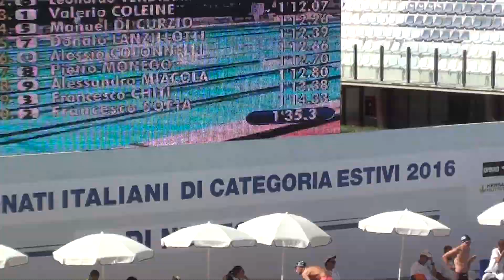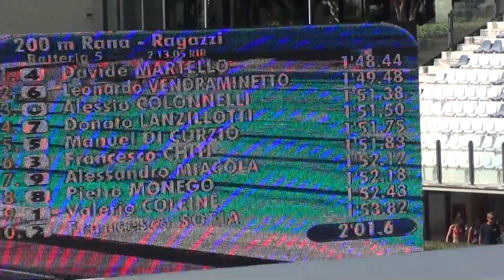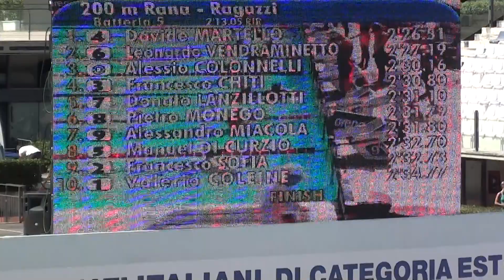05-08-2016 mat. 200 Rana M Batteria5 Martello Davide 2'26,51 Campionato Italiano Categoria 2016 (MM)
ROMA, 05 agosto 2016 mattina -Nuoto Maschi 200 m Rana -Fase Eliminatoria Batteria 5 -Martello Davide 2'26,51 -Campionato Italiano di Categoria 2016 (by M.M.)

STARTLIST BATTERIA 5:
CORSIA NAZ COGNOME E NOME SOCIETA' ANNO TEMPO DI QUAL.

0 ITA COLONNELLI Alessio C.S. Le Cupole ssd srl 2001 2'29.64
1 ITA COLEINE Valerio Circolo Canottieri Aniene 2000 2'29.55
2 ITA SOFIA Francesco Ondablu Ragusa asd 2001 2'29.40
3 ITA CHITI Francesco Nuotatori Pistoiesi 2001 2'29.26
4 ITA MARTELLO Davide Schio Nuoto 2000 2'29.11
5 ITA DI CURZIO Manuel C.S. Le Cupole ssd srl 2000 2'29.17
6 ITA VENDRAMINETTO Leonardo Piave Nuoto - San Dona' 2001 2'29.40
7 ITA LANZILLOTTI Donato Fimco Sport 2000 2'29.51
8 ITA MONEGO Pietro Mirano Nuoto 2001 2'29.60
9 ITA MIACOLA Alessandro CUS Bari 2000 2'29.69

CLASSIFICA DI ARRIVO BATTERIA 5:
POS CORSIA NAZ COGNOME E NOME 50m 100m 150m TEMPO DIST

1 4 ITA MARTELLO Davide (2000) Schio Nuoto 33.16 1'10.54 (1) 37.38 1'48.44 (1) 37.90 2'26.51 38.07
2 6 ITA VENDRAMINETTO Leonardo (2001) Piave Nuoto - San Dona' 33.36 1'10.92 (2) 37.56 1'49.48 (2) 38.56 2'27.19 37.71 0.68
3 0 ITA COLONNELLI Alessio (2001) C.S. Le Cupole ssd srl 34.56 1'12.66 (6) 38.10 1'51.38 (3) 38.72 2'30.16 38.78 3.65
4 3 ITA CHITI Francesco (2001) Nuotatori Pistoiesi 34.71 1'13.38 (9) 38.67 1'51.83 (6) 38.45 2'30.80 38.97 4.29
5 7 ITA LANZILLOTTI Donato (2000) Fimco Sport 33.73 1'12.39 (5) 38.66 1'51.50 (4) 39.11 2'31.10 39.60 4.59
6 8 ITA MONEGO Pietro (2001) Mirano Nuoto 34.19 1'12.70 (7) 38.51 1'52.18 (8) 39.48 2'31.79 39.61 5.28
7 9 ITA MIACOLA Alessandro (2000) CUS Bari 34.21 1'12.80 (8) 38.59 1'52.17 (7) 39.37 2'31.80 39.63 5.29
8 5 ITA DI CURZIO Manuel (2000) C.S. Le Cupole ssd srl 34.18 1'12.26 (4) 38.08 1'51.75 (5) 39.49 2'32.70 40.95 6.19
9 2 ITA SOFIA Francesco (2001) Ondablu Ragusa asd 34.90 1'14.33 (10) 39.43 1'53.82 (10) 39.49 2'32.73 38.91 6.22
10 1 ITA COLEINE Valerio (2000) Circolo Canottieri Aniene 33.87 1'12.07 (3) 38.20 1'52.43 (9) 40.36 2'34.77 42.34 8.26